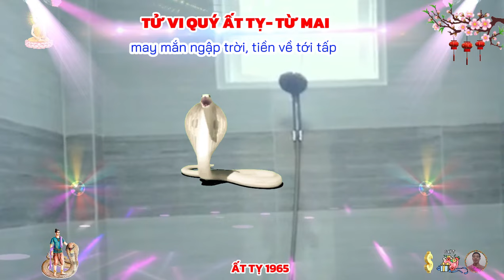🔴 Chúc mứng ẤT TỴ 1965, từ mai nhận LỘC THẦN TÀI giàu có bất ngờ khiến mọi người ngạc nhiên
xem tử vi thấy rằng, ất tỵ 1965 họ sẽ có cuộc đời suôn sẻ, thuận lợi, cuộc sống được no đủ, nhưng lại thường xuyên lo âu, bất an, khi trẻ tuổi cũng phải trải qua nhiều gian truân, đến hậu vận mới được thảnh thơi, dễ chịu, những người này có số hưởng thọ từ 75 tuổi đến 85 tuổi, nếu sống hiền lương, làm nhiều việc tốt, tích nhiều phúc đức thì tự khắc tuổi thọ được gia tăng.